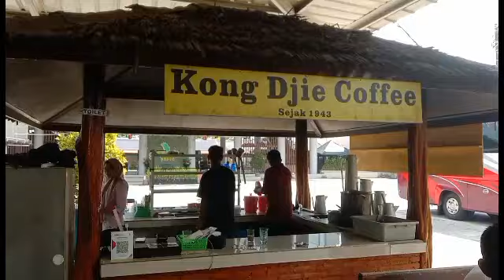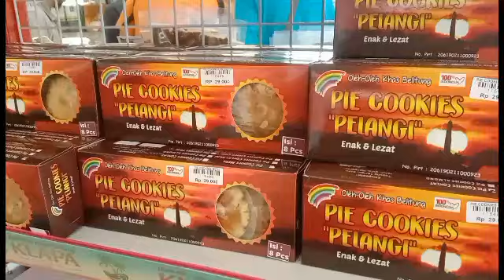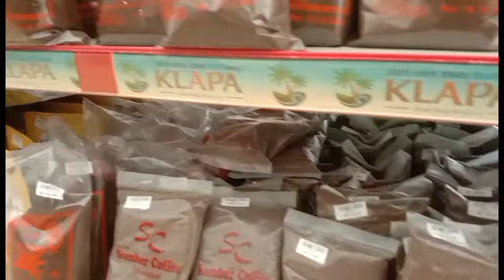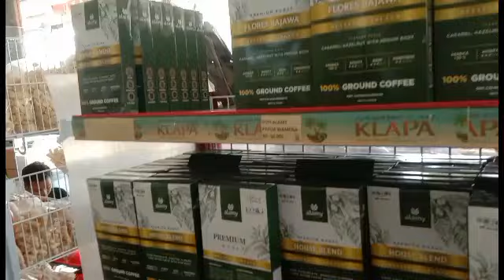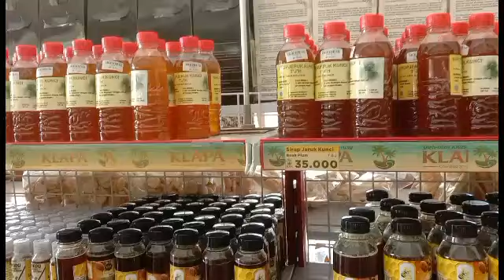Oleh - Oleh Khas Bangka Belitung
Ass.sekarang saya lagi berada di salah satu tempat Oleh oleh yg berada di Bangka Belitung makanan Khas nya.